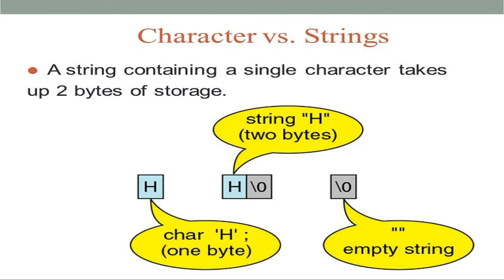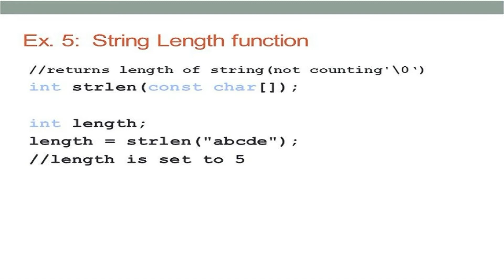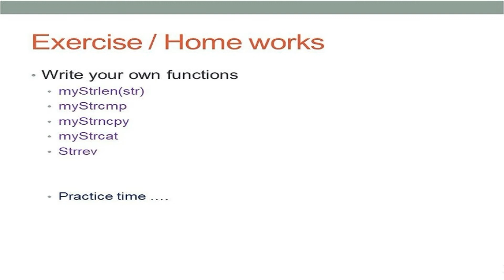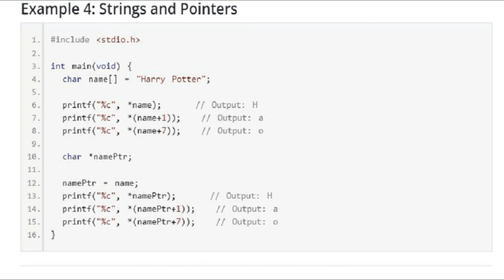New Latest C Programming Language Video Tutorial | Lecture 07 | Strings | Learn C Programming Easily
A string in C is merely an array of characters. The length of a string is determined by a terminating null character: '\0' . So, a string with the contents, say, "abc" has four characters: 'a' , 'b' , 'c' , and the terminating null ( '\0' ) character. The terminating null character has the value zero.

The C language does not provide an inbuilt data type for strings but it has an access specifier “%s” which can be used to directly print and read strings. You can see in the above program that string can also be read using a single scanf statement.

String. A string is a data type used in programmings, such as an integer and floating-point unit, but is used to represent text rather than numbers. ... For example, the word "hamburger" and the phrase "I ate 3 hamburgers" are both strings. Even "12345" could be considered a string, if specified correctly.

The c-string is not comfortable. It is also not sexy.

C is a high-level and general-purpose programming language that is ideal for developing firmware or portable applications. Originally intended for writing system software, C was developed at Bell Labs by Dennis Ritchie for the Unix Operating System in the early 1970s.

It is a machine-independent, a structured programming language that is used extensively in various applications. C was the basics language to write everything from operating systems (Windows and many others) to complex programs like the Oracle database, Git, Python interpreter and more.

The panty became known as the c-string because its shape closely resembles the third letter of the alphabet.